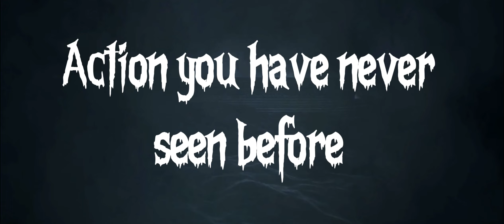Rise of the Afterlife - Official Teaser